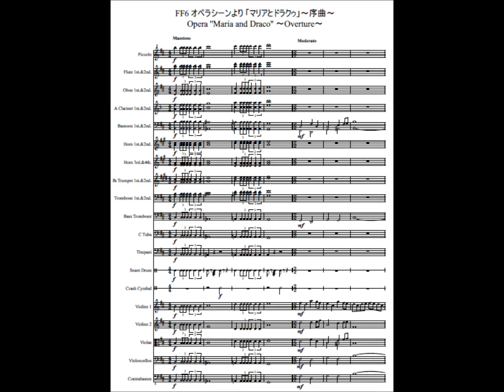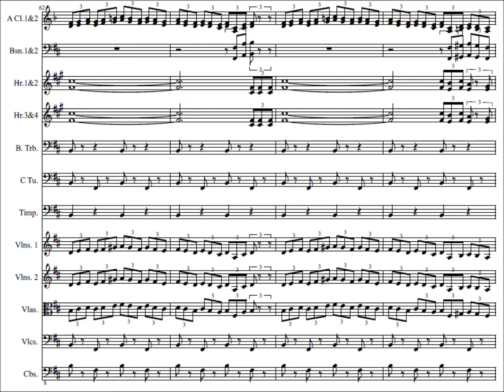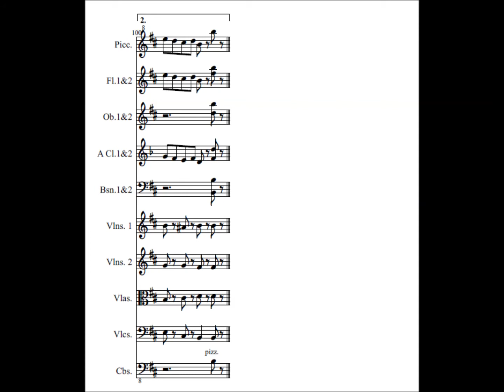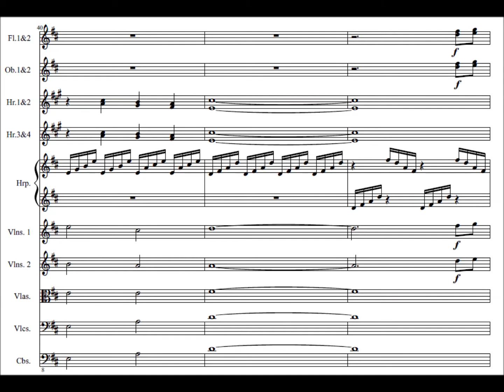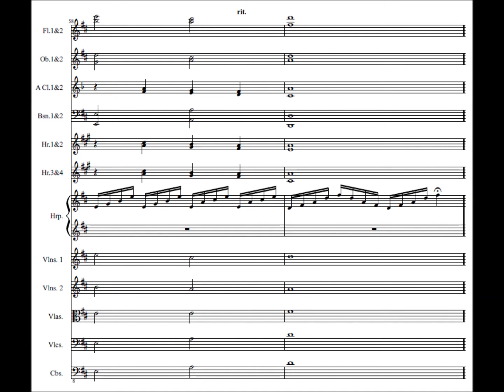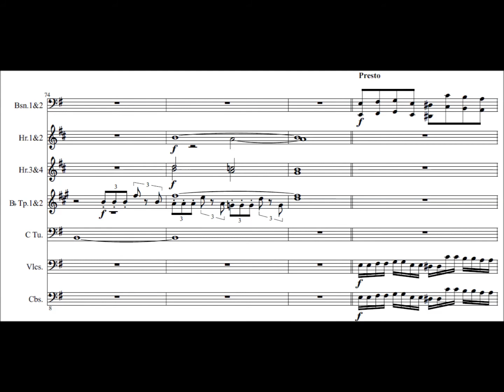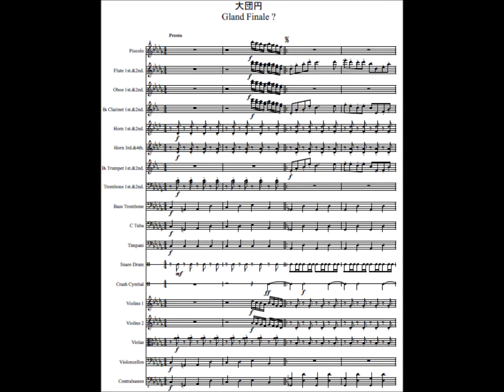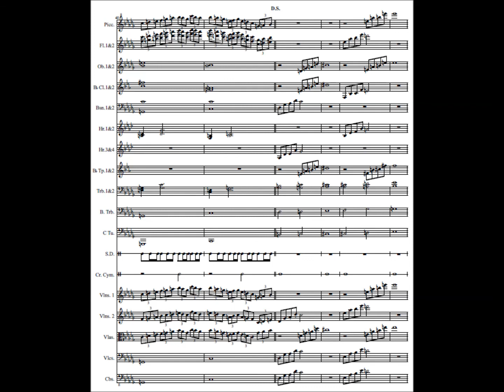FF6 オペラシーン 「マリアとドラクゥ」オーケストラアレンジ / FF VI Opera Scene Maria and Draco, Orchester arr. Another ver.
オケ版はあるものの、大団円(Grand Finale?)がないので、FF6 の物語に沿って終わらせてみました。
ソフトの関係上ほぼノーアーティキレーション。
ティンパニ、音かえ無理だろうな・・・
編成: Pic1, Fl2, Ob2, Cl2, Fg2, Hr4, Tp2, Tb3, Tuba, Timp, 打楽器2, Harp, 弦楽五部

序曲(Overture) 0:08
アリア(Aria di Mezzo Carattere) 4:37
婚礼のダンス・決闘(Wedding Waltz - Duel) 8:43
大団円(Grand Finale?) 12:12